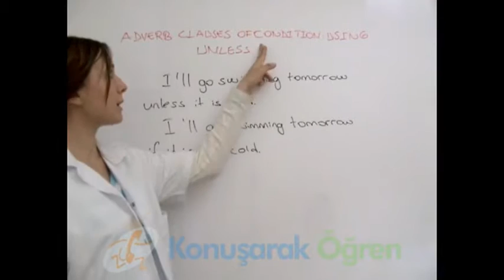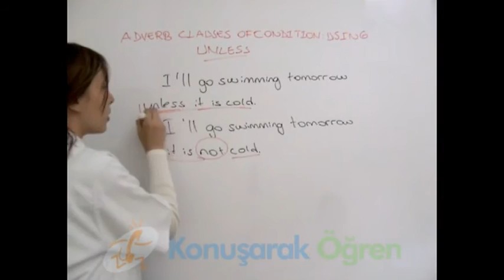Book 2 - Chapter 17-8 ADVERB CLAUSES OF CONDITION: USING UNLESS